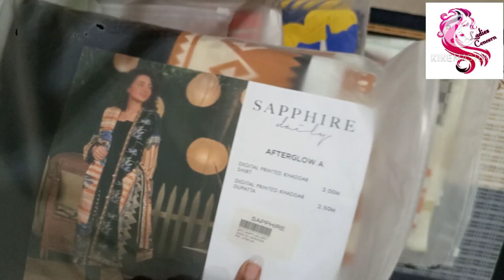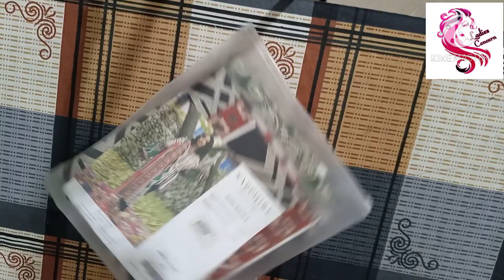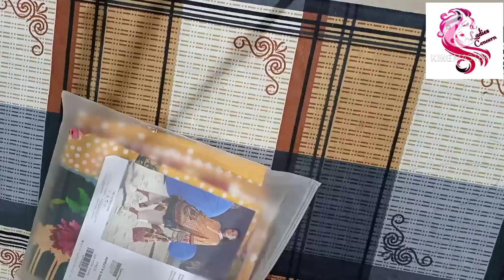Original Brand Sapphire Winter Collection 2020|Sapphire 2 piece shirt duppata Online Shop|ladies Con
For Online Order
Our other video links.

Thanks